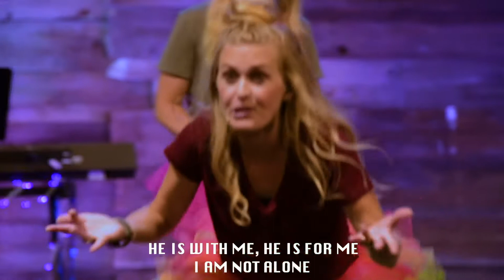Made For This - New Life Kids